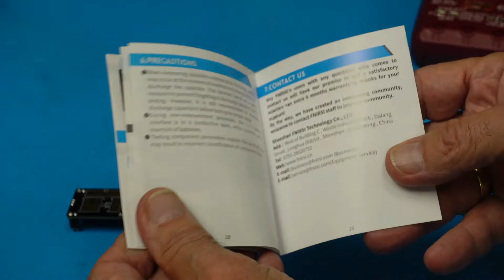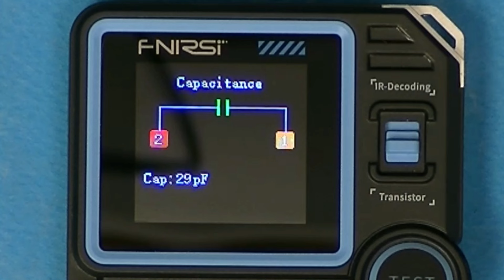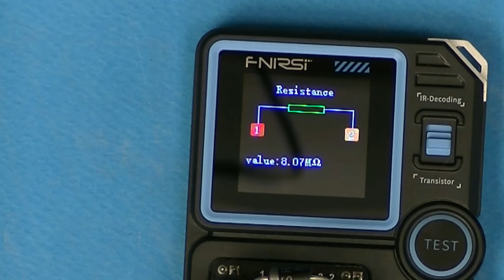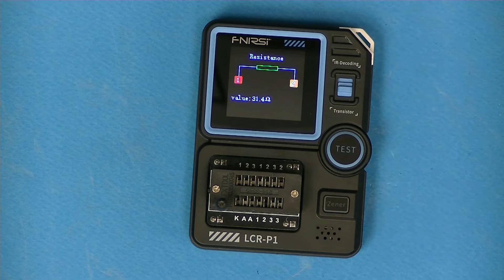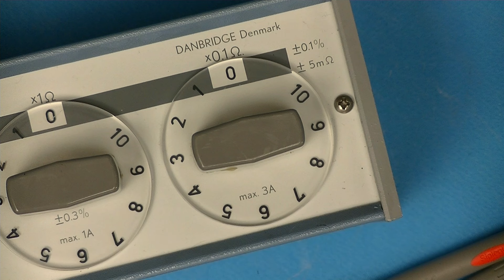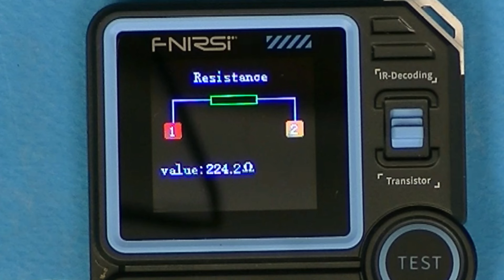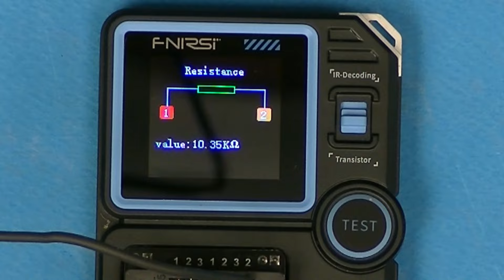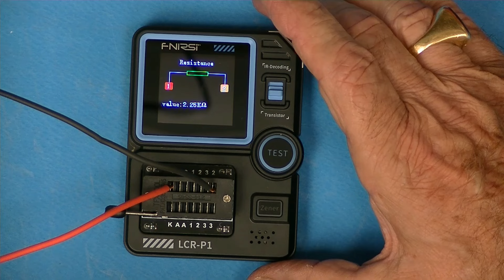056 Prova Componenti Cinesi vale la pena comprarli? Parte 1 di 3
In questa serie di tre video provo tre apparecchietti cinesi, vediamo se davvero provano tutto come promettono @theriverlab
Abbonati a questo canale per accedere ai vantaggi: